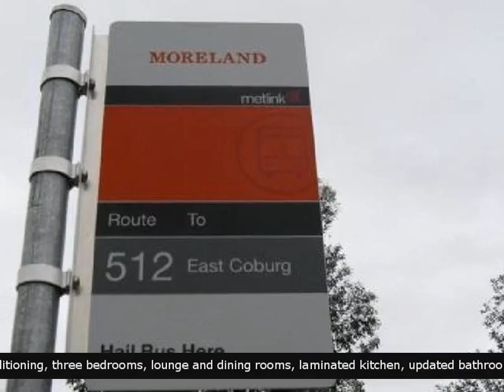For Rent 48 Ellenvale Avenue Pascoe Vale South Vic 3044 - Chinese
For Rent -  48 Ellenvale Avenue Pascoe Vale South Vic 3044 Barry Plant Essendon 3 Bedrooms 1 Bathroom 1Garage   An Absolute Gem This ideally located home close to bus & tram stop, shops and parkland will delight you. The home has previously been refurbished with painting throughout, new floor coverings and window furnishings, plus new floor to ceiling built in robes. It features gas heating and air-conditioning, three bedrooms, lounge and dining rooms, laminated kitchen, updated bathroom, enclosed sunroom, rear covered porch plus off street parking, sunblinds and storage shed.